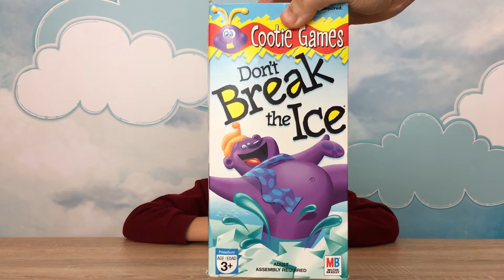Челлендж! Игра для детей Не разбей лед Don't Break The Ice challenge! Kids game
Челлендж! Не разбей лед игра для детей!!! Представляем вашему вниманию прикольную настольную игру "Челлендж! Не разбей лед игра для детей". Степан и его Папа с удовольствием распакуют игру ну и конечно же сыграют в неё! На этот раз вы увидите обзор игры и весёлые развлечения, видео для детей от Степана всегда супер крутое! Суть игры в том, чтоб по очереди разбивать пластмассовые льдинки специальными молоточками, но при этом не погрузить под лёд полярного мишку на коньках, который прилагается в комплекте. И так, тот игрок, которому не повезёт, и он провалит мишку под лёд - и станет проигравшим! Посмотрим, кто же окажется более ловким игроком, Степан или его Папа? Смотрите веселое видео и узнаете, кому удастся не разбить лёд! Это весёлая и азартная игра, которая поднимет настроение детям и взрослым. Такая настольная игра - прекрасный подарок и сюрприз для любителей чего-то необычного и оригинального.

Don't Break The Ice game challenge for kids!!! We want to show you really cool board game "Don't Break The Ice game challenge for kids" Stephan and his Dad are happy to unboxing the game and play it! In this episode you will be able to watch an overview of the game for kids as well as playful good time! The essence of the game is to take turns to break the plastic ice blocks with special hammers, but avoid diving of the polar bear, who is cheerfully skating around, under the ice. Plastic bear is also included in the play set. And so, the participant who appears to be not lucky enough, and who drowns bear in the icy water eventually becomes the loser! Let's see who will turn out more competent player Stephan or maybe his Dad? Watch our cheerful play and find out who will be able to keep balance and don’t break the ice! This is really awesome game! It will bring good mood to kids and adults. This lovely game is a perfect gift and surprise for the fans of something unusual and original. Follow our channel to have a chance to watch amazing adventures for children, unboxing toys, game reviews and for sure breathtaking Challenges! Comment and put likes!